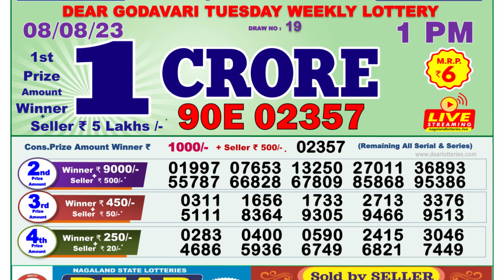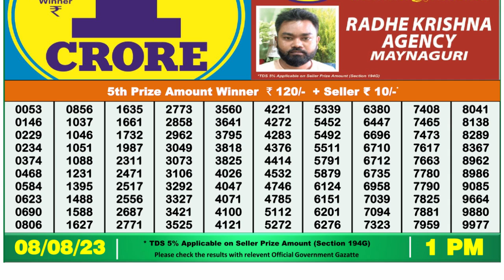🔴Dear Lottery Sambad Live 1pm today 08.08.23 Nagaland State Lottery Result